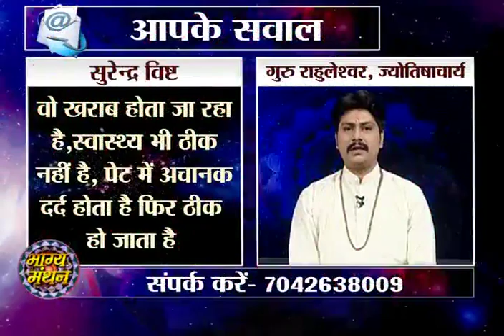Bhagya Manthan 17 09 2015 Guru Rahuleshwar ji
astrology softwares
astrological software
astrology free software
best astrology software
astrology software free
free astrology software
astrology software